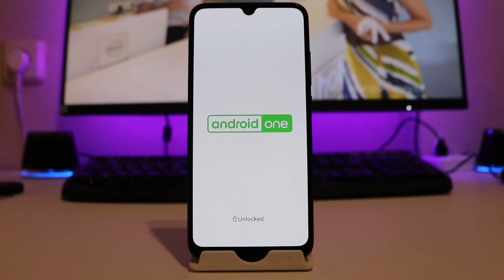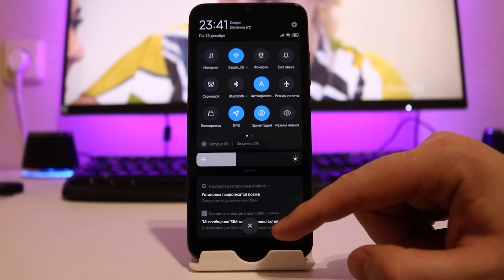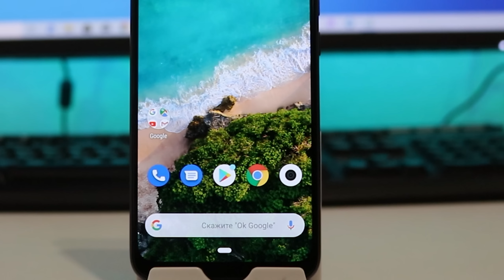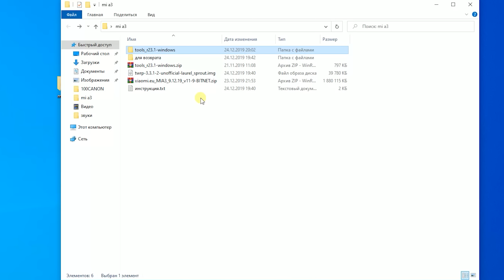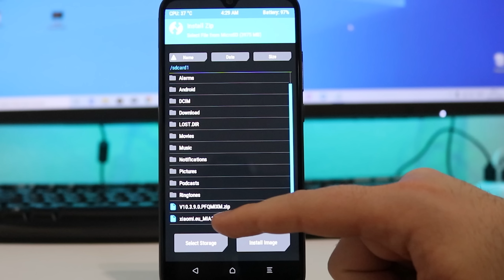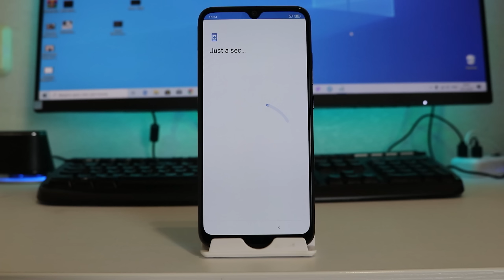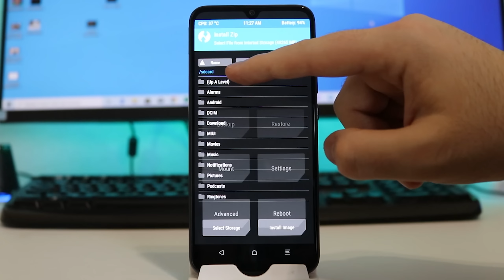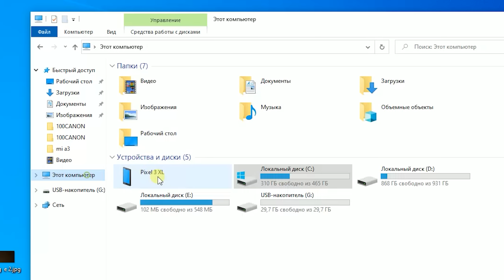Установил Miui 11 на Xiaomi Mi A3 | ПРОЩАЙ ЧИСТЫЙ АНДРОИД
Всем привет! Вы просили - я сделал! Хватить мучаться пытаясь привыкнуть к оболочке Android One, в этом видео я вас научу ставить Miui 11 на наш Xiaomi Mi A3.
Не ленитесь поддержать видео ЛАЙКОМ,я два дня работал над ним!

Рекавери переименовываем вот так recovery.img
Прежде чем устанавливать рекавери вводим эту команду: fastboot erase boot
Команда для установки рекавери: fastboot flash boot recovery.img

Текстовая инструкция по разблокировке загрузчика если кому не понятно,то как я показал на видео

Команды для разблокировки загрузчика:

fastboot flashing unlock

fastboot flashing unlock_critical

Идём в раздел Прошивки - Global - и выбираем Fastboot. Ну а дальше как на видео.